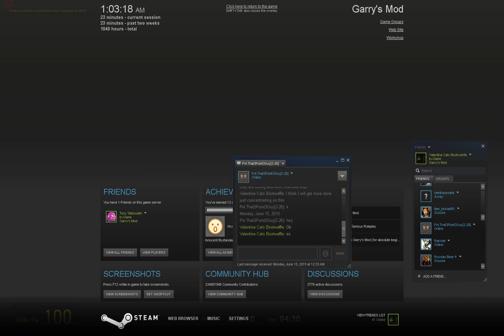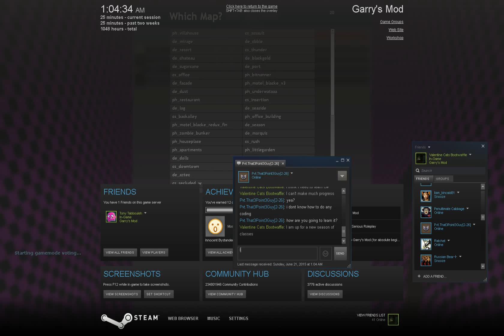So purple and black textures are fine, but i'll be honest all errors look the same.